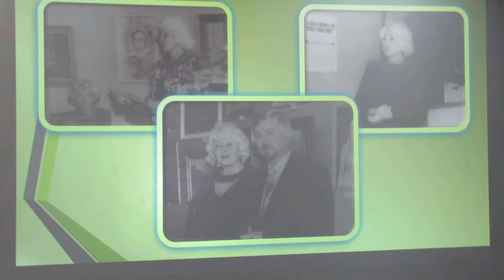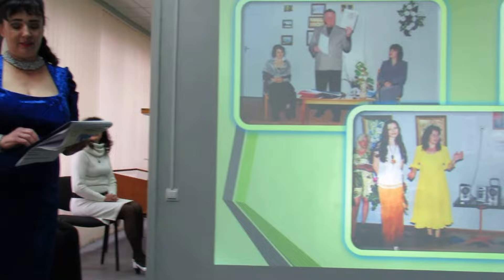ВП-TV: Юбилей Художественного музея Краматорска (26.10.17) ч.2